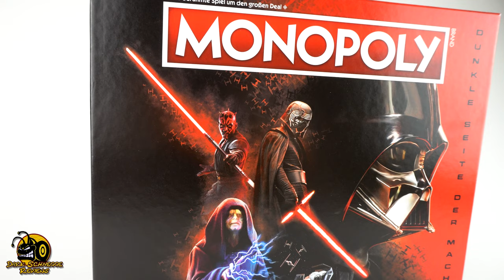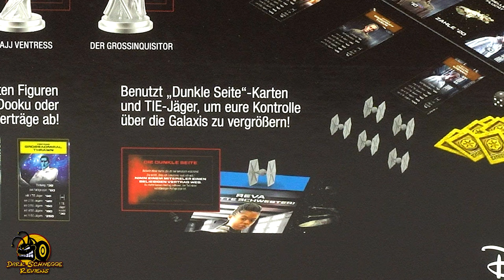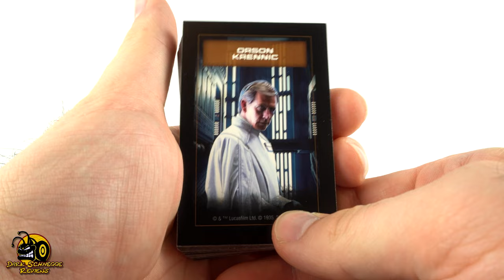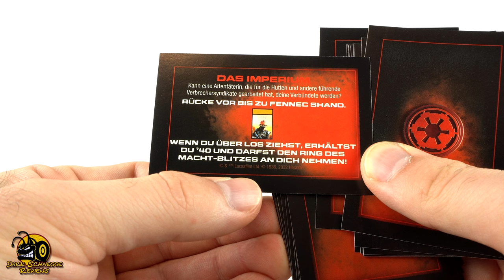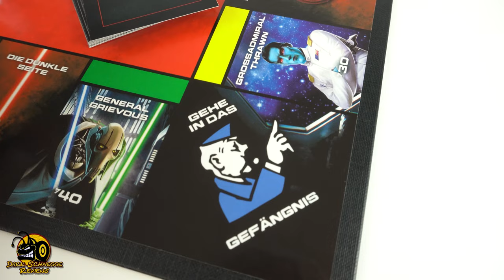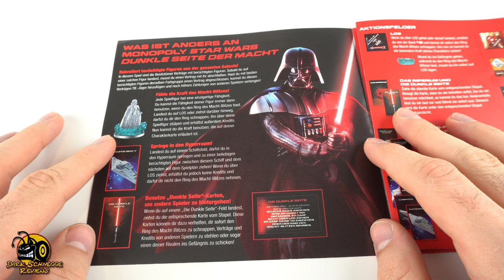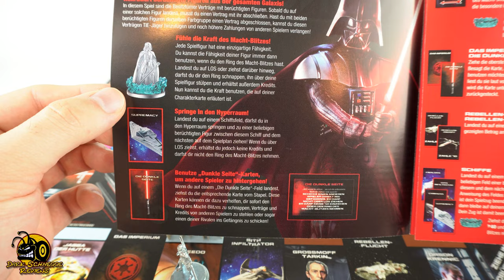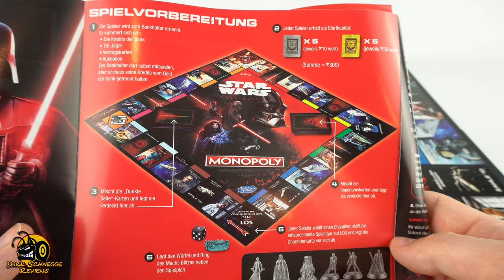Hasbro Gaming | Star Wars MONOPOLY DUNKLE SEITE DER MACHT Review [German/Deutsch]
Monopoly hat wohl jeder schon einmal gespielt und existiert seit den 1930ger Jahren. Aber anstatt sich ein großes Grundstücksimperium aufzubauen, könnt ihr in der ''Dunkle Seite der Macht'' Version gleich die ganze Star Wars Galaxie erobern.

Die im Video gezeigte Monopoly wurde als Sponsoring von Hasbo Deutschland zur Verfügung gestellt.